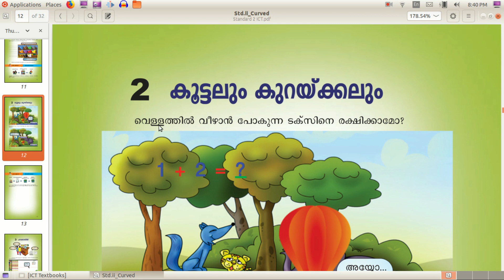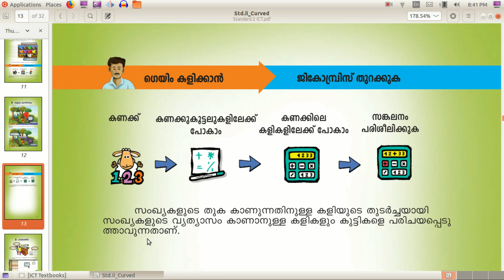Educational Suite GCompris | Standard 2 Chapter 2 (കൂട്ടലും കുറയ്ക്കലും) - ICT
രണ്ടാം ക്ലാസിലെ ഐ ടി പാഠപുസ്തകത്തിലെ പാഠഭാഗങ്ങൾ പരിചയപ്പെടുത്തുന്നു. കൂടുതല്‍ വാര്‍ത്തകള്‍ക്കും വിശേഷങ്ങള്‍ക്കും സന്ദര്‍ശിക്കുക.